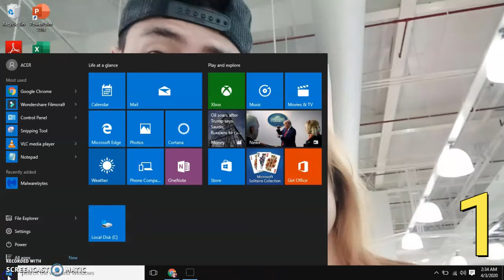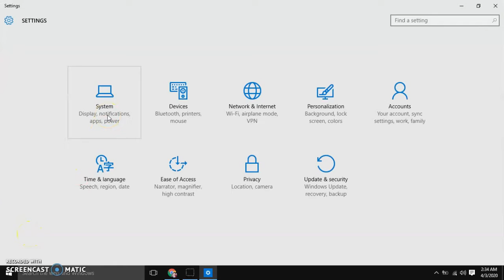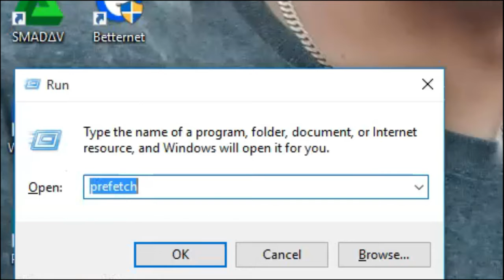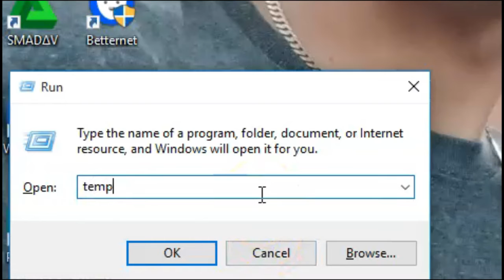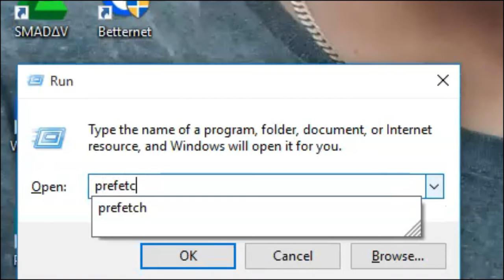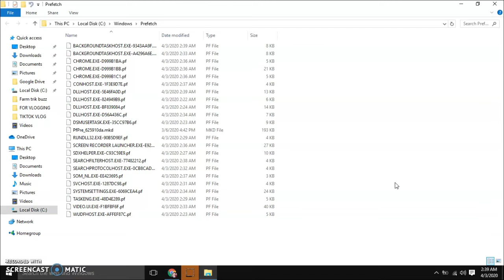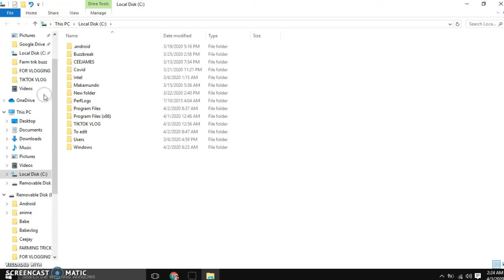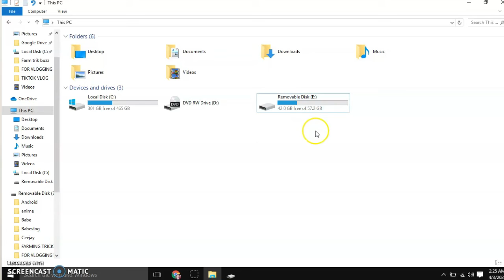How to Free-Up space your Computer or laptop | 2020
East step to make your computer fast